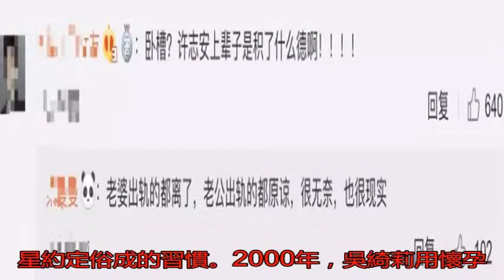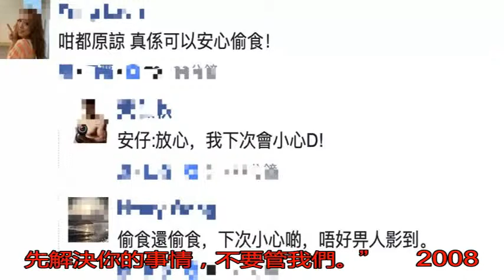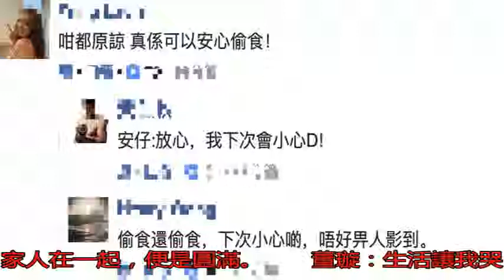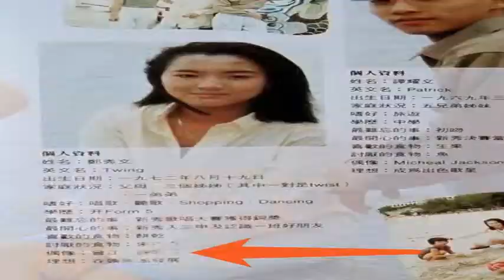鄭秀文原諒許志安，結果地圖炮不開心了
上周，鄭秀文對“安心...